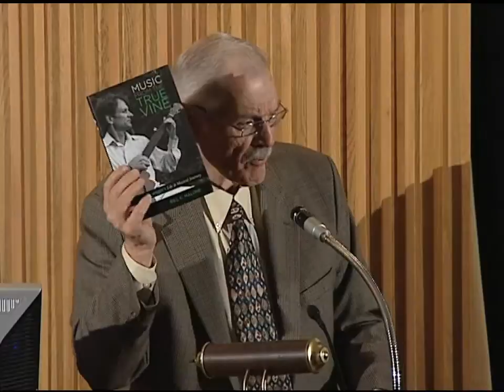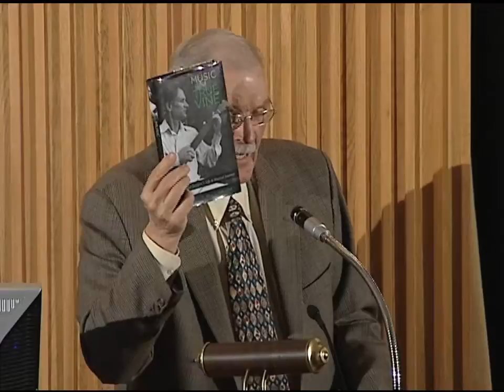Music from the True Vine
Biographer Bill Malone explores the life and musical contributions of folk artist Mike Seeger, son of musicologists Charles and Ruth Crawford Seeger and brother of folksingers Pete and Peggy Seeger.